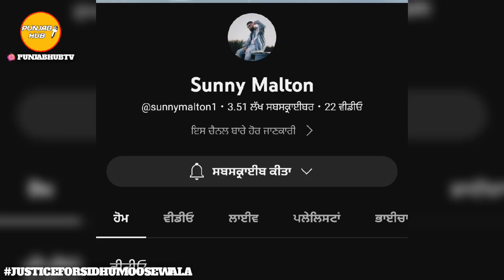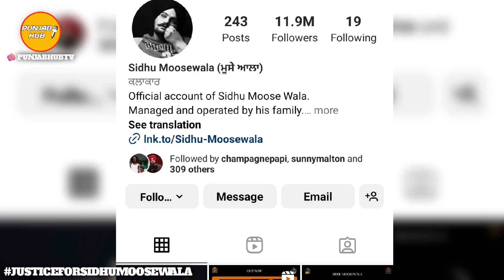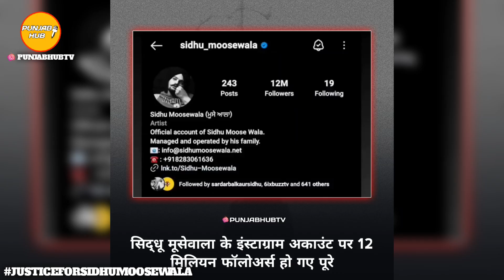52 Bars - Karan Aujla | Sidhu's New Achievement | Diljit - Album | Latest Punjabi Song News